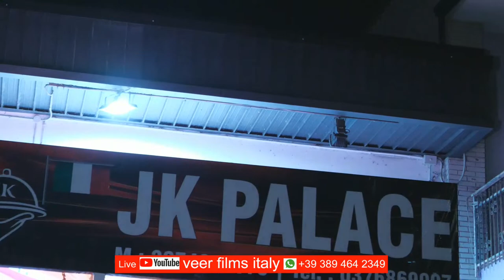Parminder Weds Harvarinder Wedding Veer Films Italy Live